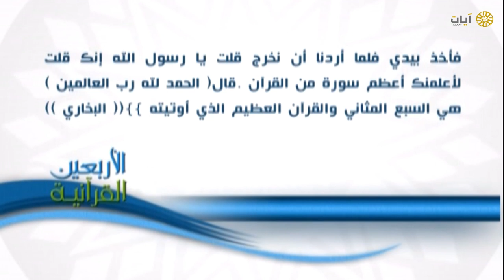الأربعين القرآنية | ٦